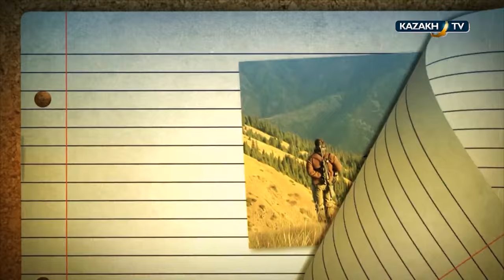Benjamin's Best Hunt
Our pace of living leaves us little time for leisure. Our program will give you a chance to experience the fascinating world of travelling, extreme adventures, hunting and fishing. Each week we will take you to the most beautiful places of Kazakhstan.

This amazing adventure into Kazakhstan's wildlife has started from one ordinary e-mail message. Benjamin - young owner of a Belgian acrylic paint producing firm - has successfully hunted a lot of roe deers and European deers in Europe but dreamed of a real "wild" hunt in the mountains.